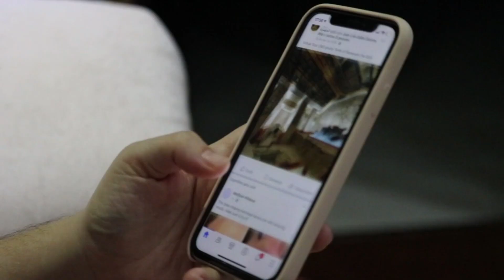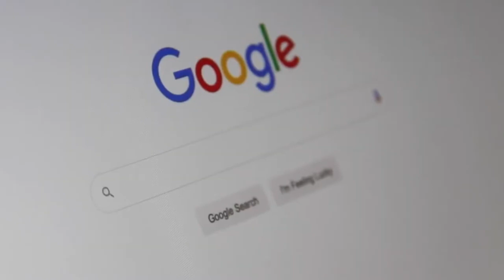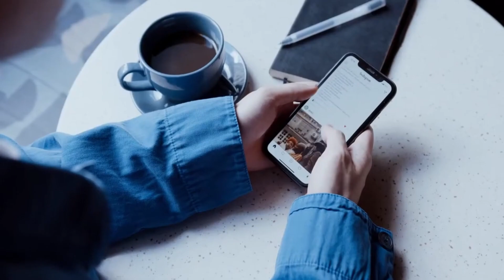SEXUAL GROOMING : PERKARA YANG REMEH ? (KESEDARAN)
Selamat Datang ke HitHerTo Channel

Kembali lagi anda dengan saya sebagai speaker anda. Dalam video ini saya akan kongsi mengenai pengantunan seksual (Sexual Grooming).

Ada sesetengah orang cakap Sexual Grooming ini benda yang tak penting?  Betul ke ? Kalau nak tahu sila tonton video ini sampai habis !